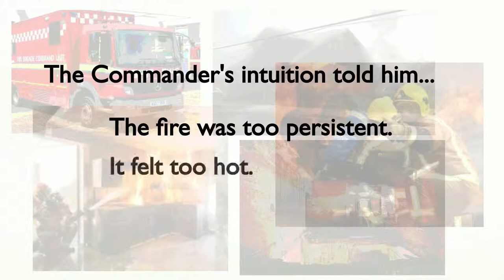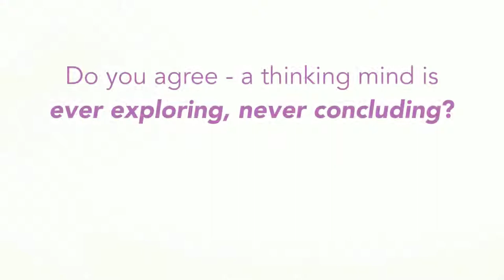1.7 Ever Exploring Never Concluding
Should a thinking mind be ever exploring, never concluding?